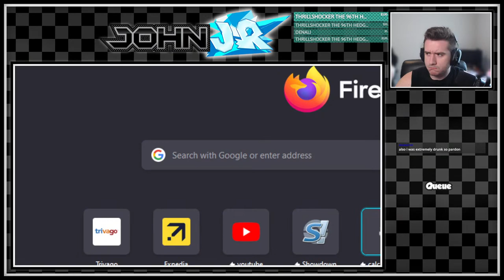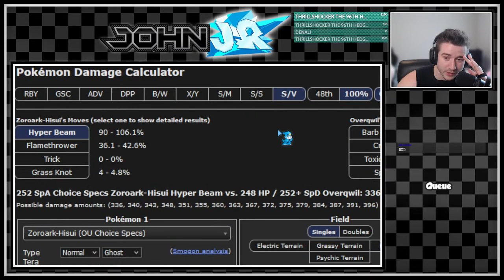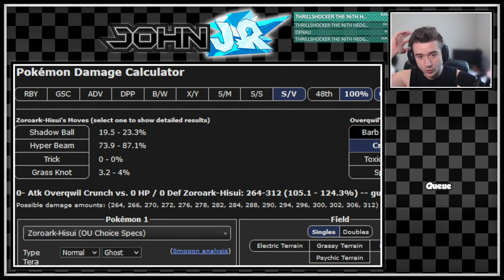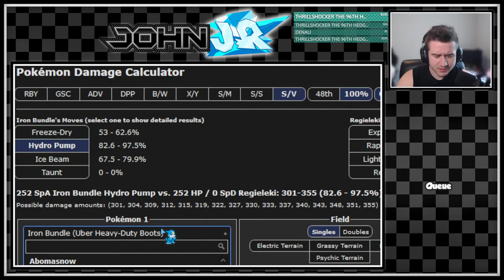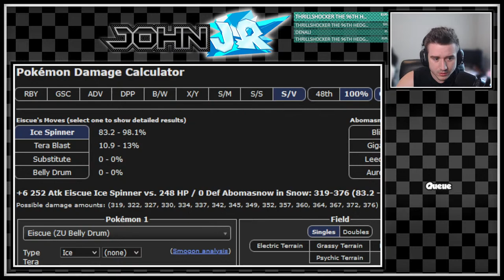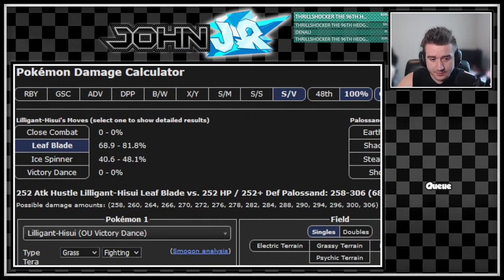THE BEST DRAFT LEAGUE GAMES! | John Junior Community Draft League Week 4 Watchalong Pt 3 Pt 2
Check out the BW-styled Gen 9 Sprites I use by Nolo33LP!